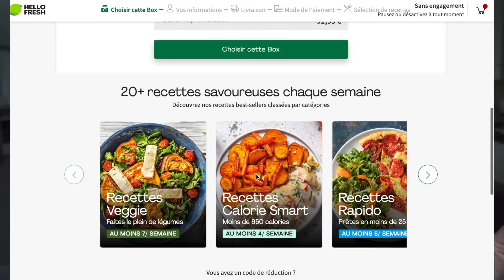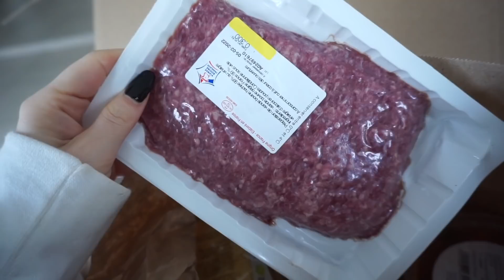UNE SEMAINE AVEC NOUS : on transforme ma suite parentale + room tour ! ( WTF ELLE EST GÉANTE ! )😍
Concours sur insta très vite !